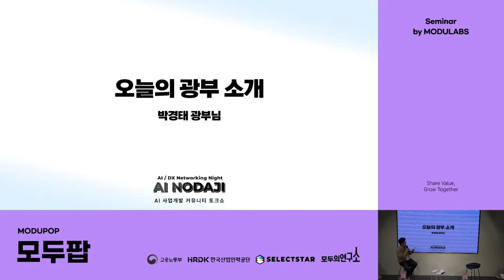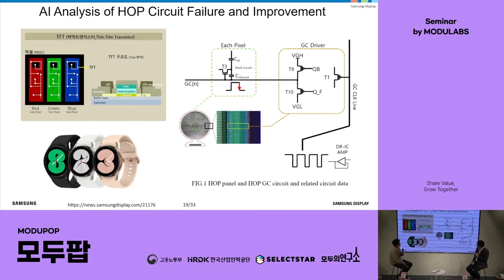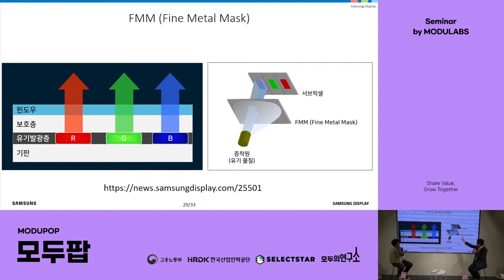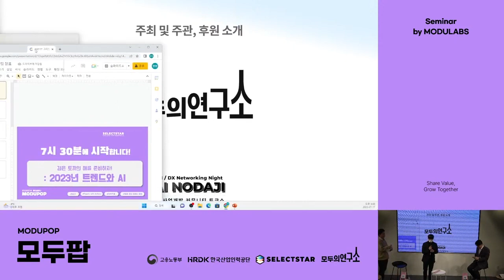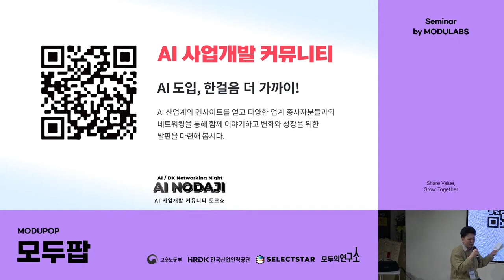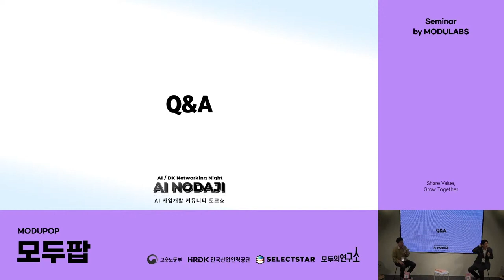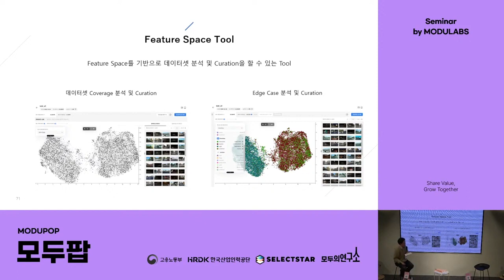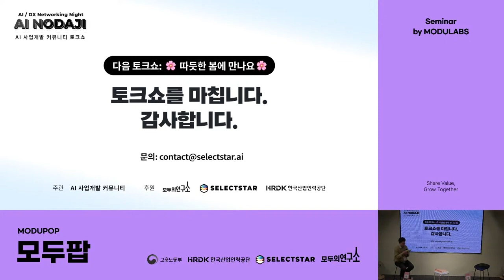2023년의 AI 트렌드 - 박경태 I 모두의연구소 모두팝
모두의연구소는 함께 성장하고 싶은 모두에게 열려있습니다🤗

AI학교 아이펠에서는 AI가 처음인 사람도, AI를 깊게 배우고 싶은 사람도 나에게 맞는 과정을 직접 선택할 수 있습니다.